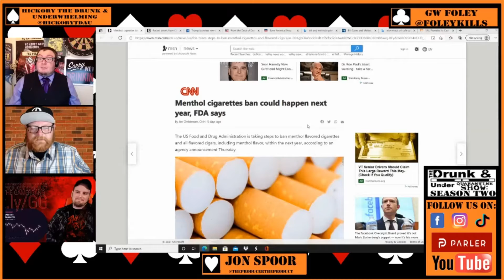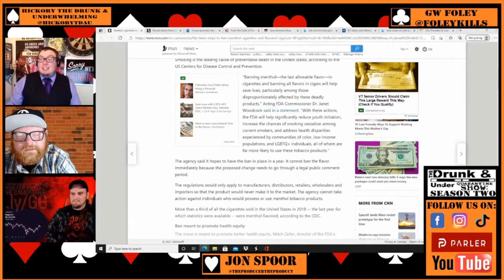Why The Drunk Is This News? The FDA Might Ban Menthols Next Year I The Drunk & Under Quarantine Show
The Drunk & Under Quarantine Show is presented by The Woolen Mill Comedy Club.
Starring Hickory The Drunk & Underwhelming, GW Foley, and Collen Doyle
Special Guest Jon Spoor
Clips taken from Season 2 Episode 1